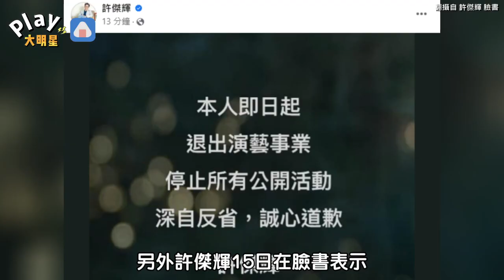網友提及「小S也是性騷擾慣犯？」 陳沂點出跟許傑輝的差異